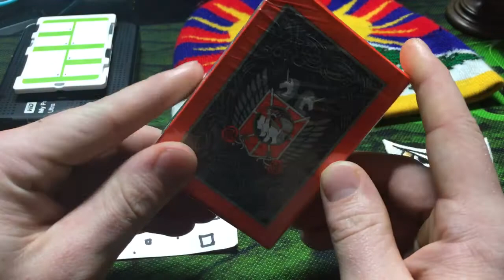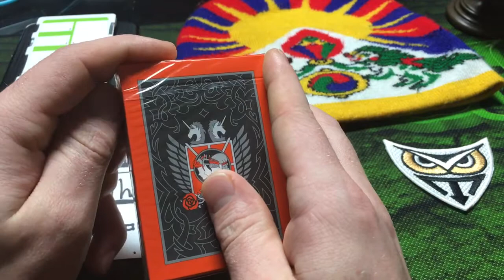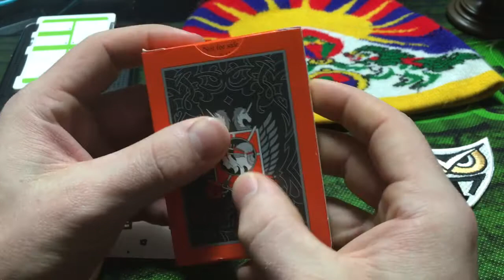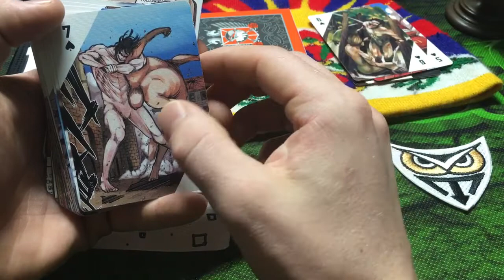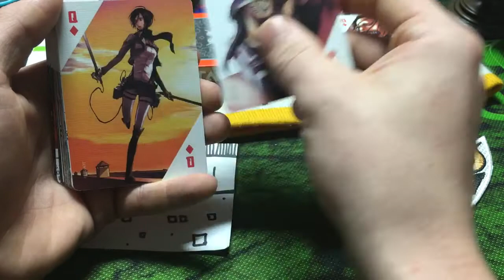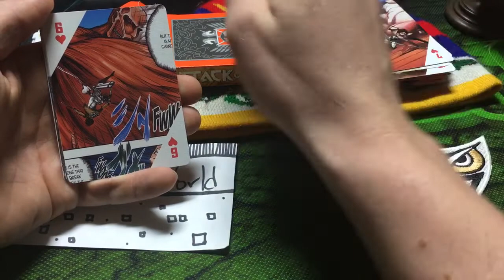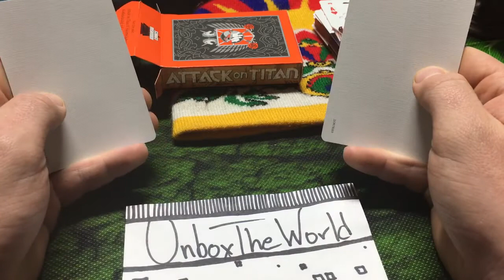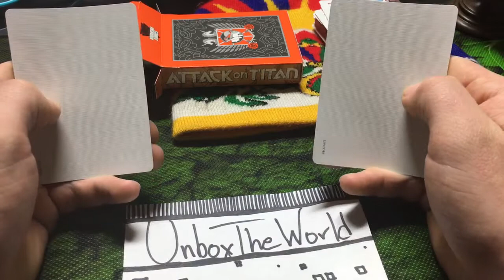ASMR Unboxing | Attack on Titan - Playing Cards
I love any set of playing cards with unique art for every card.